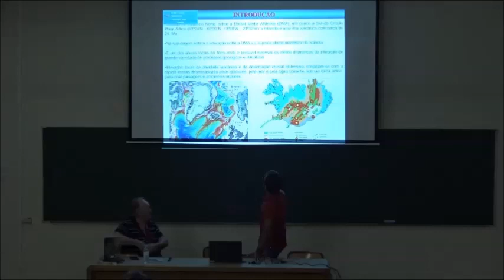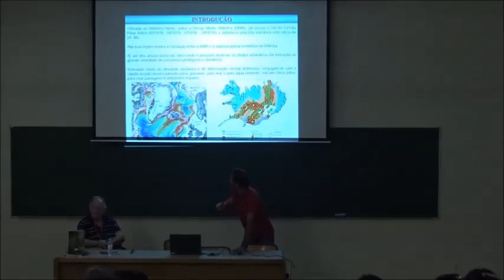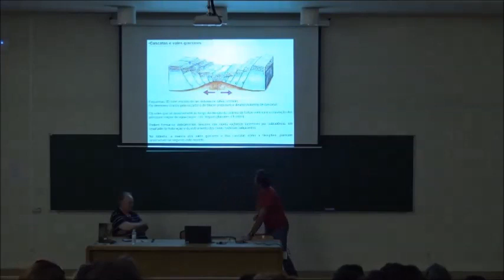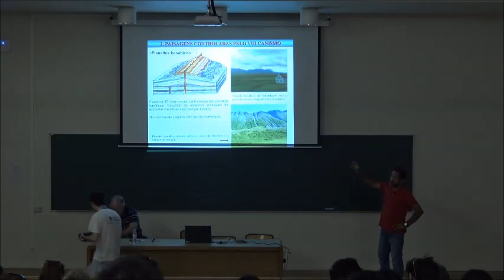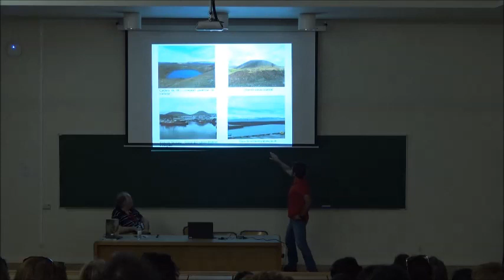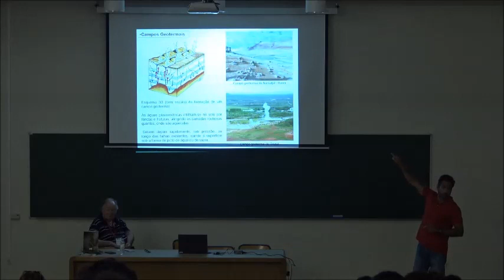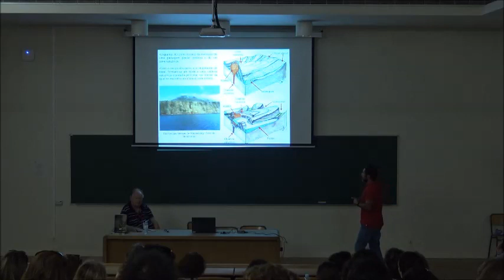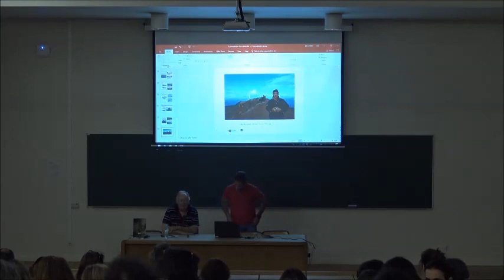Apresentação do livro "Paisagens da Islândia : Formas e Processos"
da autoria de Fernando Carlos Lopes pelo autor, no VI Encontro Internacional da Casa das Ciências.
FCUL, 12 de Julho de 2019